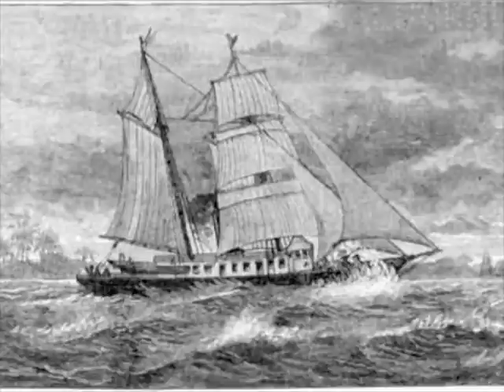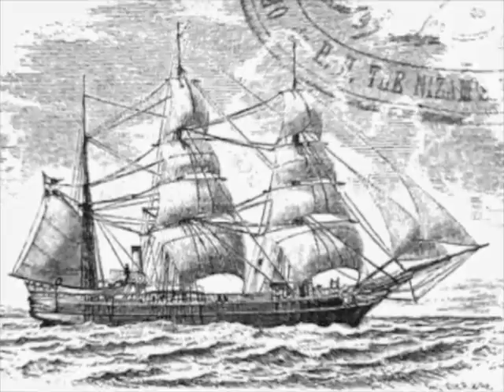Titanic - Davey Jones' Locker Combo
Titanic acoustic, recorded and engineered by Teren from Pirate Radio.  Brought o you by 16 ounce cans of Rolling Rock.  Celine Dion eat your heart out.

DLJC is:
Mertz, Gerber and Doucette

Please listen and "LIKE" us on facebook.